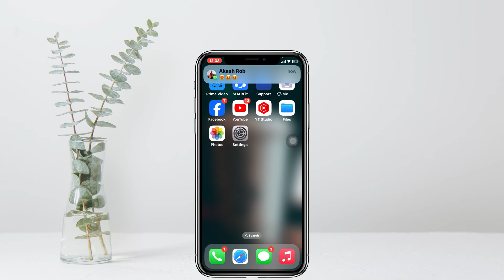iPhone WhatsApp Notification not Coming/Showing After iOS 17 Update (Fixed)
iPhone WhatsApp notification not working with ios 17
iPhone WhatsApp notification not working after update

Is the WhatsApp notifications not working on your iPhone after the recent update? Don't worry! Many iPhone users ask why are my notifications not showing up on iOS 17.
Now, if you also found iPhone WhatsApp notification not showing or iPhone whatsapp call notification problem, watch this video.

00:01- Video Starting
00:15- Solution 1: Check notification settings
00:37- Solution 2: Update WhatsApp
00:48- Solution 3: Restart your iPhone
00:55- Solution ending